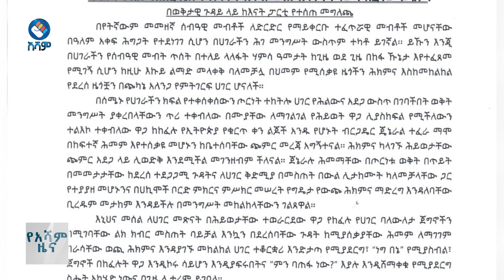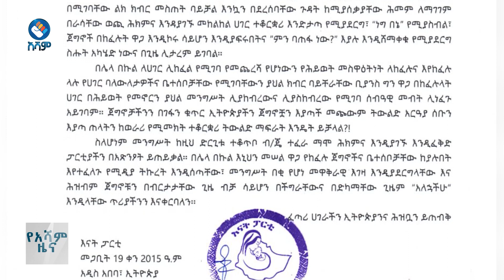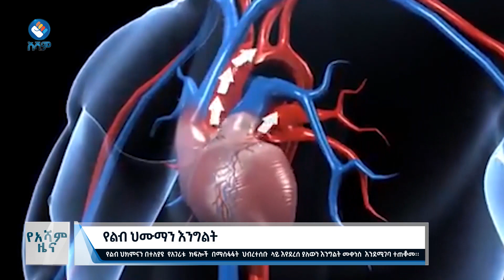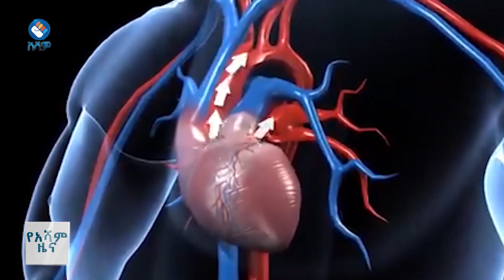አሻም ዜና|መጋቢት-19-2015 ዓ.ም#asham_tv